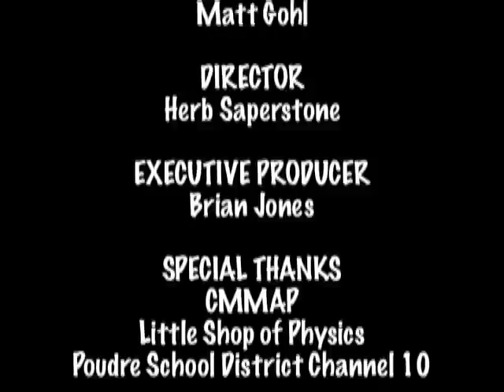Wind #7: Historical Scientist -- Francis Beaufort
Did you know that our system of wind speed measurement has roots in seafaring history? Understanding wind speed was critical for sailors. Historical scientist Francis Beaufort was a mariner who developed a scale for determining wind speed.